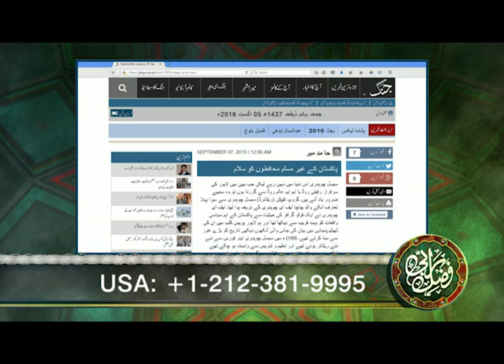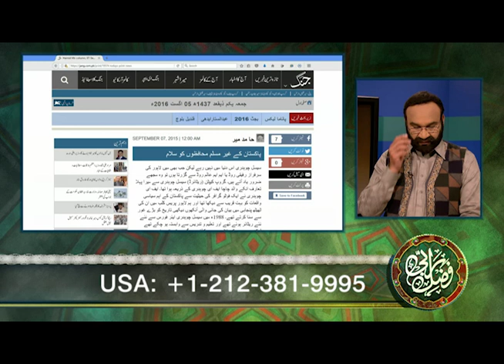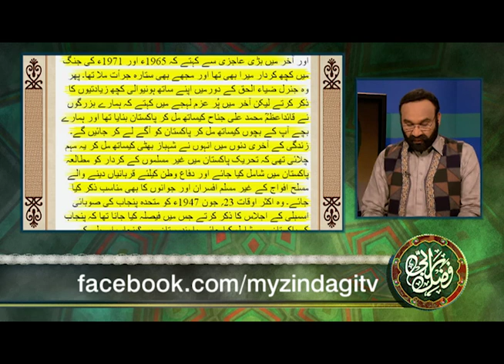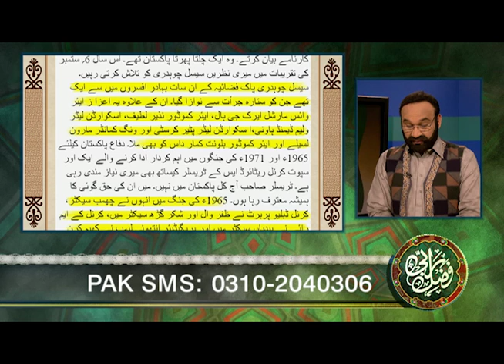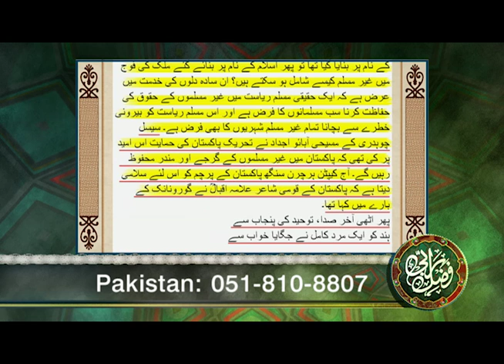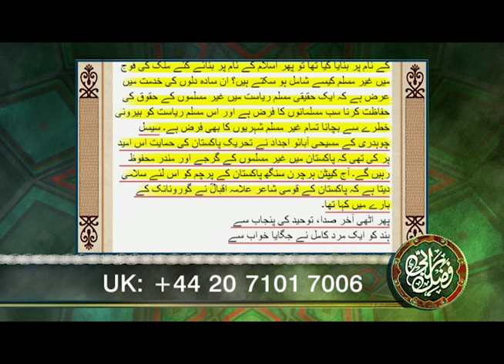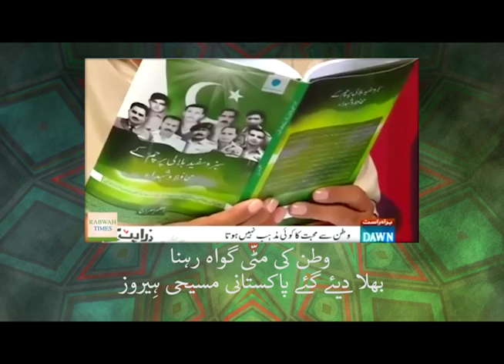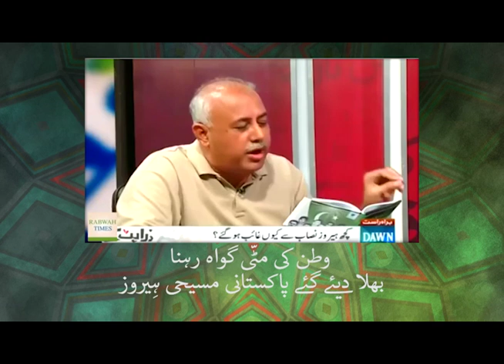ztfere225 RERUN60 AME TEMP